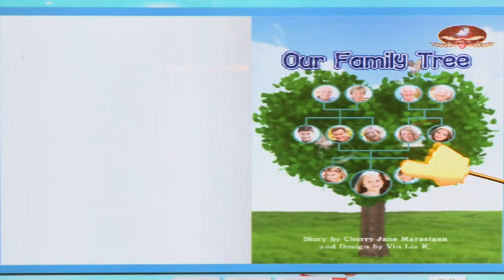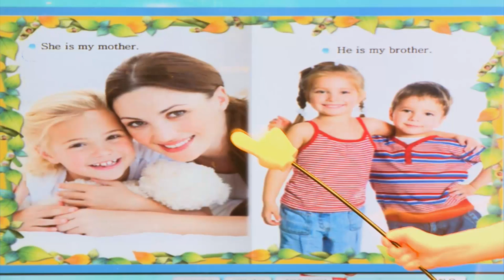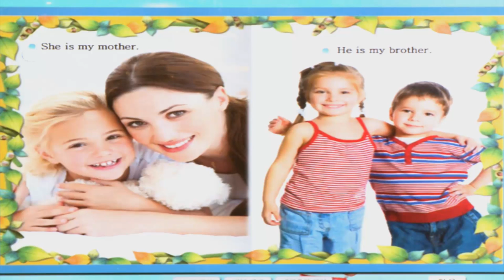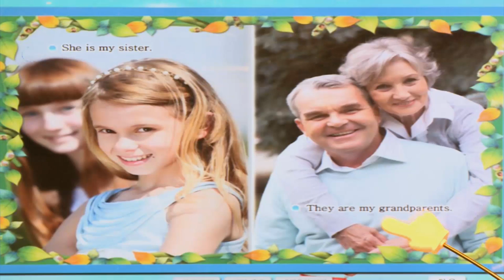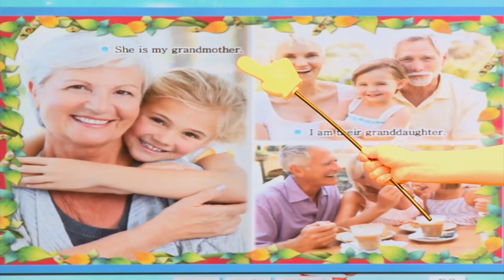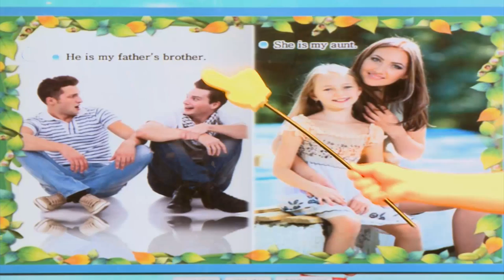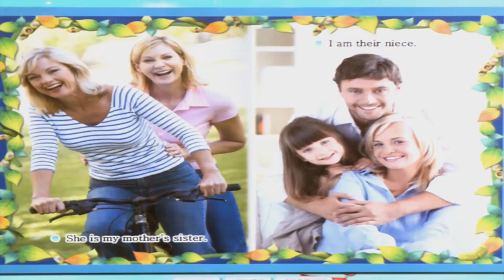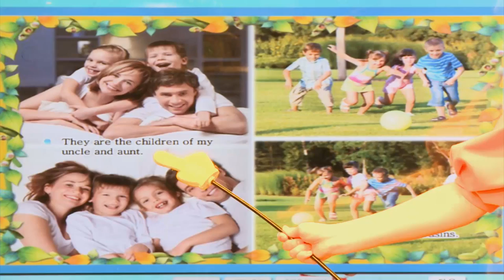Our Family Tree - 영어동화책으로 재미있게 배우는 자기주도 영어학습